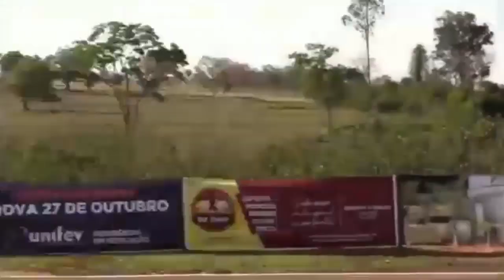AVION EXPLOTA Y CAEN ENTRE LAS OVEJAS EN EL CAMPO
¿Cómo es morir en un avión?
Advertencia: esta observación puede ser molesta para algunas personas.

Soy un ex investigador de accidentes de aviación, y morir en un accidente aéreo no es una experiencia agradable. Obviamente, nunca he muerto en un accidente aéreo, pero he visto la evidencia, de primera mano, de cómo muere la gente en accidentes de avión, y puede ser bastante gráfico.

Primero, y lo más importante... La mayoría de las personas involucradas en un choque sobreviven al choque real. Luego, de esos sobrevivientes, un número significativo muere en el incendio posterior al choque debido a quemaduras o inhalación de humo. Ver un sitio del accidente antes de que se haya "limpiado" puede ser bastante horrible. He visto los restos carbonizados de personas arañando la salida, madres cargando a sus bebés, etc. La gente obviamente estaba viva y desesperadamente tratando de encontrar una salida después de que el avión se detuvo. Te enfermará físicamente. También he escuchado algunas cosas en grabaciones de audio que te pondrán pálido y sudoroso y te harán vomitar. (nota: a veces eliminamos cosas de esas transcripciones de audio cuando no es relevante para la investigación y es profundamente personal para las personas involucradas)

Lo mejor que puedo decir es: “Sepa dónde están las salidas y preste atención durante la sesión informativa de seguridad. Olvídate de tus maletas, computadora portátil, etc. Solo sal y vive ". No puedo decir cuántos cadáveres he visto agarrando una bolsa o una computadora portátil... Espero que haya valido la pena...